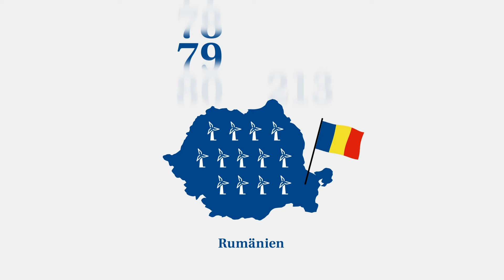MIt frischem Wind in die Energiezukunft | VERBUND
Von allen Erzeugungsformen hat die Windkraft den geringsten Einfluss auf die Umwelt. Als Ergänzung zur Wasserkraft setzen wir mit 153 Windkraftanlagen auf nachhaltige Stromerzeugung aus der Energie des Windes.

Um die gesamte Stromversorgung bis 2030 bilanziell CO2-frei zu machen, müssen alle erneuerbaren Energieträger ausgebaut werden. Wir und die Energiewirtschaft stehen bereit, das Ziel 100% Erneuerbaren Strom in 2030 zu erreichen. Es ist aber entscheidend, dass dafür jetzt die richtigen Rahmenbedingungen gesetzt werden.